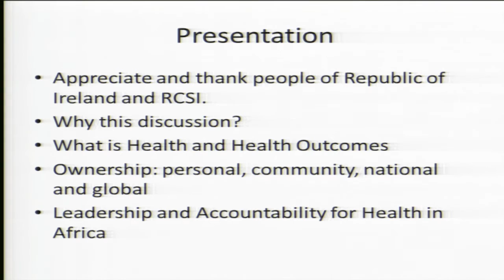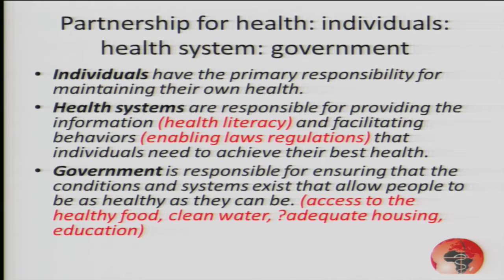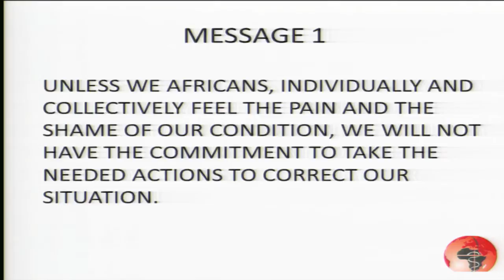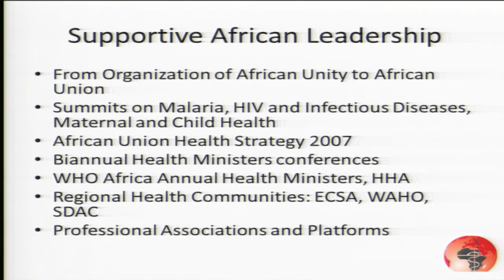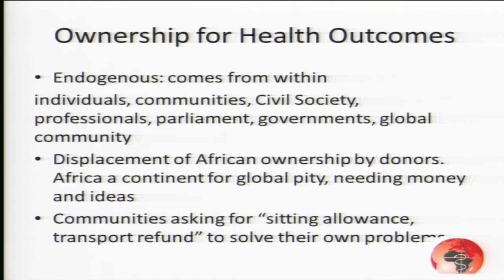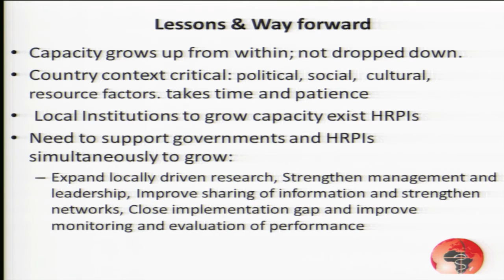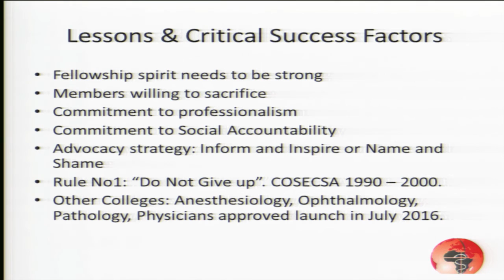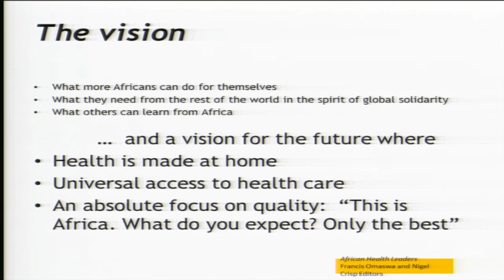Prof Francis Omaswa - 'Ownership and Leadership for Health Outcomes in Africa’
Professor Francis Omaswa,  Ugandan cardiovascular surgeon, academic and administrator deilvered this keynote speech at RCSI's Global Health Partnerships conference.

The address is called 'Ownership and Leadership for Health Outcomes in Africa’ and was delivered at RCSI in Dublin in April 2016